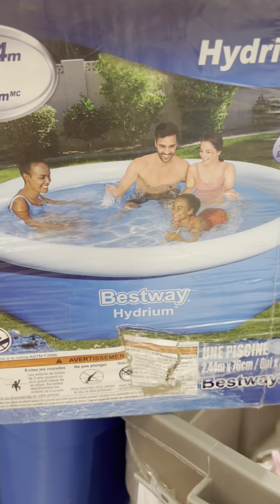BUYING SLIME WITH MY KIDS!!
Hey Blizzy fam!!! We back with another mini vlog!! This time we hit up Walmart for some fun slime!!!

Blizzyblake_tv
Queenbee_banks
Thebnbfam